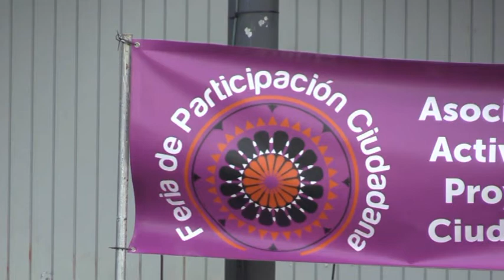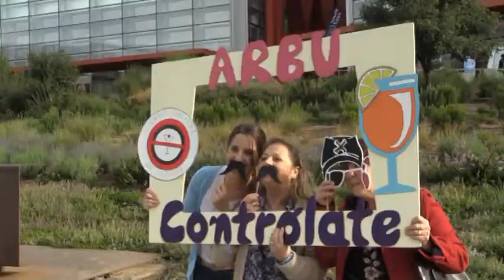Lacalle resalta la “gran labor altruista” de las asociaciones en Burgos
El alcalde de Burgos, Javier Lacalle, resaltó la “gran labor altruista” que hacen cada día las asociaciones burgalesas, durante su visita a la VII Feria de Participación Ciudadana.

Lacalle ha manifestado que esta feria sirve para que estas asociaciones expongan su trabajo y que así sirva también para que puedan captar nuevos socios.